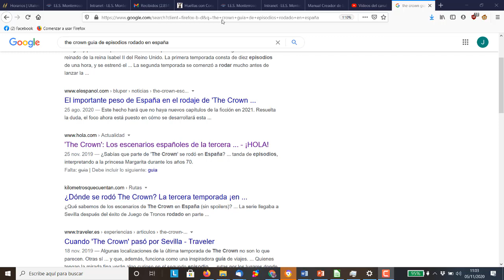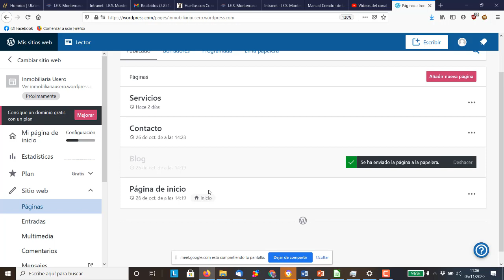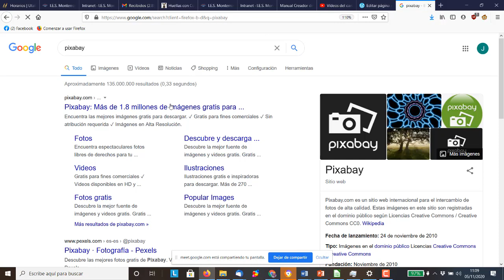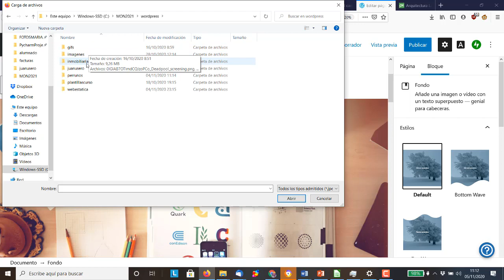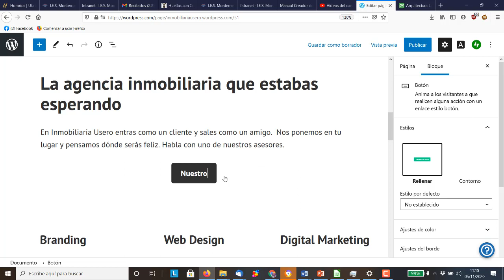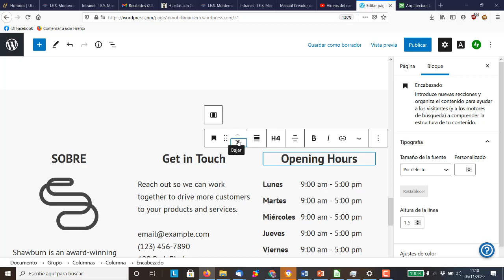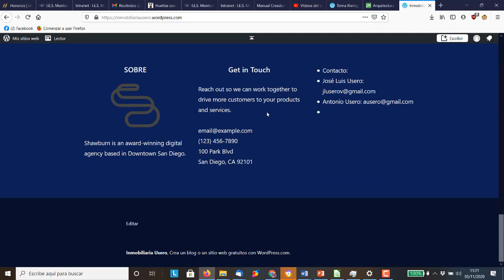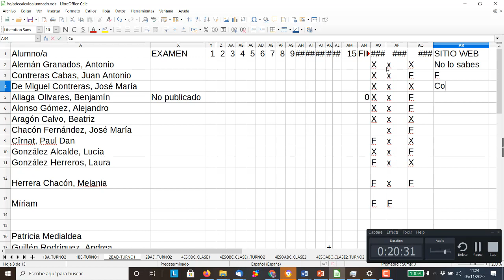UD02 Sesión 4 Crear página principal sitio web Wordpress TIC ESO Bachillerato IES Monterroso